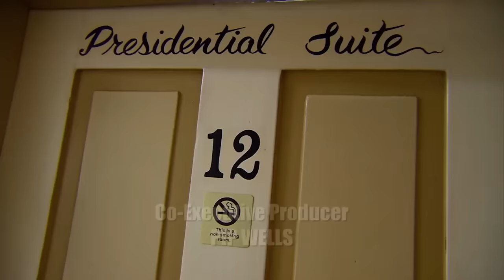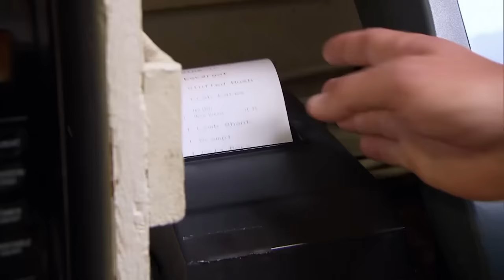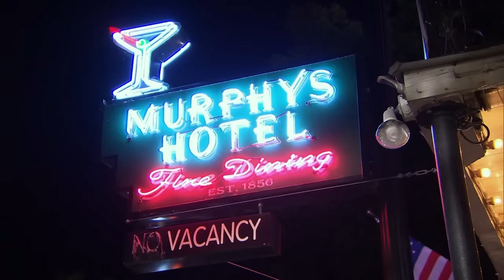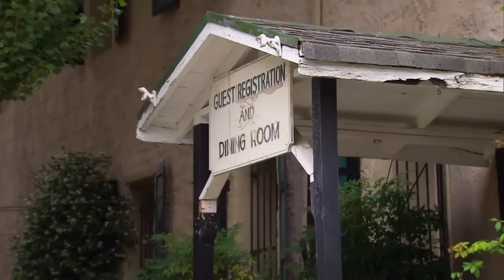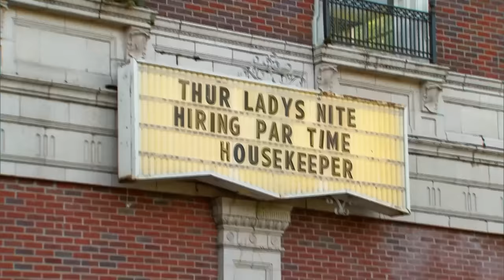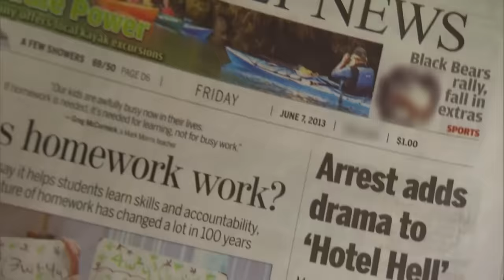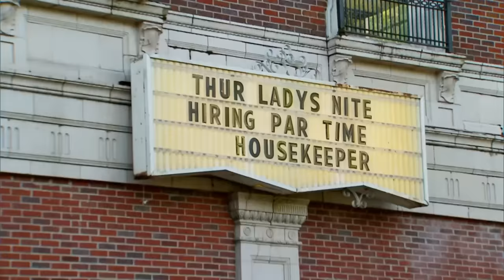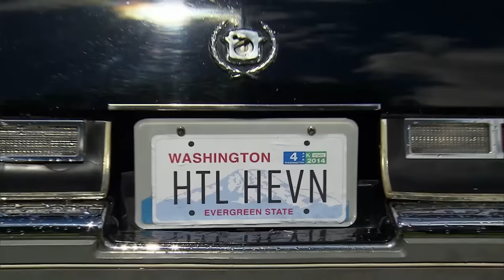The WORST Drunk Owners In Hotel Hell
Lap dancing? Getting arrested? That's not hotel owner behaviour, to say the least!

Gordon Ramsay checks in to Murphy's Historic Hotel near Sacramento in northern California, where owners Brian, Kevin and Joel are often too distracted by the party going on in the rowdy bar to look after their hotel.

Gordon checks in to the Monticello Hotel in Longview, Washington, which is owned by Phillip Lovingfoss. He's a wealthy individual with a fleet of classic cars, an array of diamond rings, and an apparent drinking problem.